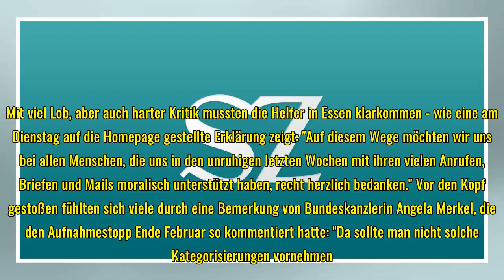Lebensmittel ohne deutschen Pass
Der Aufnahmestopp hatte zu einer kontroversen Debatte geführt - nun nimmt die Tafel wieder Ausländer als Kunden auf. Die Essener Tafel hat ihren Aufnahmestopp für Ausländer aufgehoben. Der Schritt der Lebensmittel-Ausgabestelle hatte zu emotionalen u...